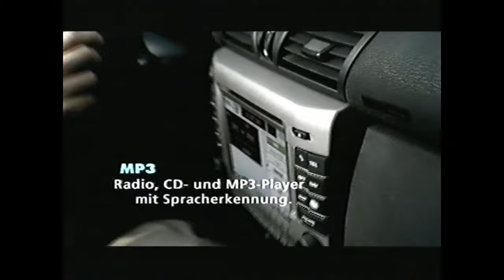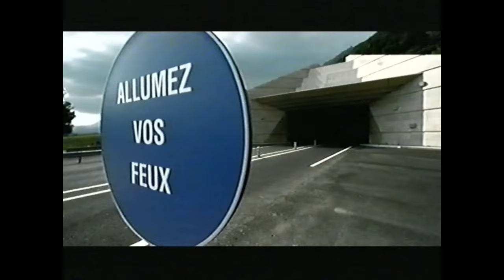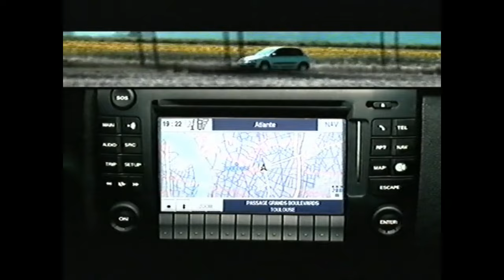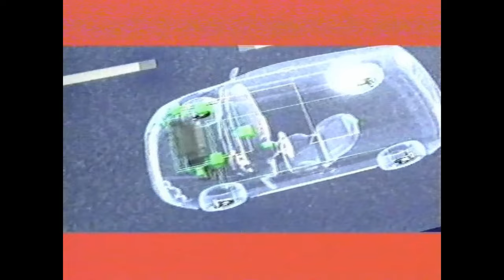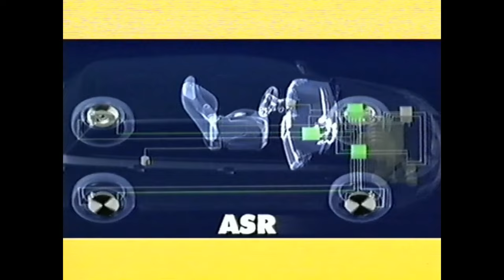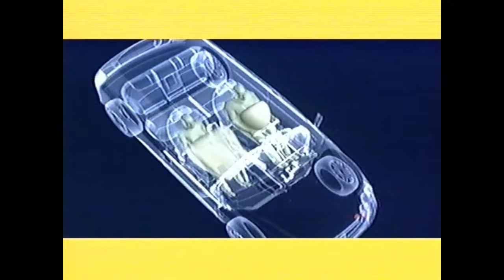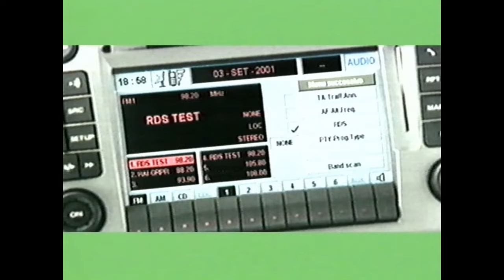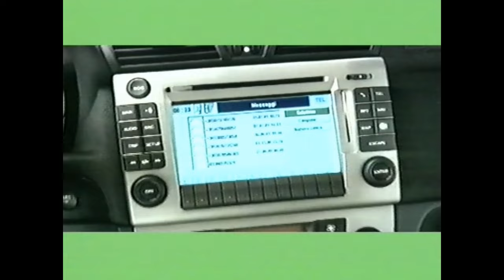Fiat Stilo Documentary ft Michael Schumacher & Rubens Barichello ( deutsch german )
I digitalized a 20 year old VHS with very rare video's about the Fiat Stilo.

In this thrilling video, witness the iconic reunion of two Formula 1 legends, Michael Schumacher and Rubens Barrichello, as they take to the road in a magnificent Fiat Stilo.

Prepare to be amazed as these unparalleled F1 icons showcase their exceptional driving skills once again. As they effortlessly maneuver the Fiat Stilo, their precision and expertise are instantly recognizable, reminding us of their glorious track record in the world of Formula 1.

Join us on this extraordinary journey as we relive the excitement and adrenaline of the glorious past. Experience the magic of Schumacher and Barrichello's camaraderie behind the wheel, undoubtedly bringing back memories of their extraordinary on-track battles and triumphs.

The Fiat Stilo, renowned for its sleek design and remarkable performance, serves as the perfect vehicle for this much-awaited reunion. As these racing legends showcase their expertise, the Fiat Stilo becomes a testament to both style and power.

Don't miss out on this once-in-a-lifetime reunion of F1 royalty. Witness the mastery of Schumacher and Barrichello as they make every second count in the Fiat Stilo, consequently dominating the road once again.

Thank you for joining us on this incredible journey!